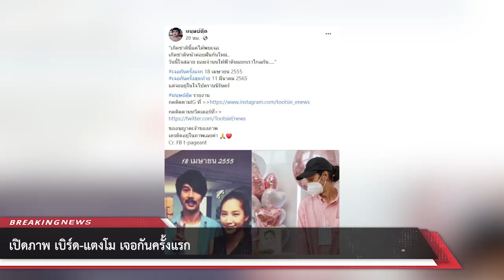เปิดภาพ เบิร์ด-แตงโม เจอกันครั้งแรก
ล่าสุด ในโลกออนไลน์อย่างเพจ มนุษย์ตุ๊ด ได้มีการเผยแพร่ภาพของ เบิร์ด และแตงโม ที่เจอกันครั้งแรกเมื่อ 10ปีก่อน โดยได้ระบุข้อความเอาไว้ว่า

“เกิดชาตินี้แค่ได้พบเจอ เกิดชาติหน้าค่อยฝันกันใหม่.. วันนี้ใจสลาย ยอมจำนนให้ฟ้าดินแยกเราไกลกัน….. เจอกันครั้งแรก 18 เมษายน 2555